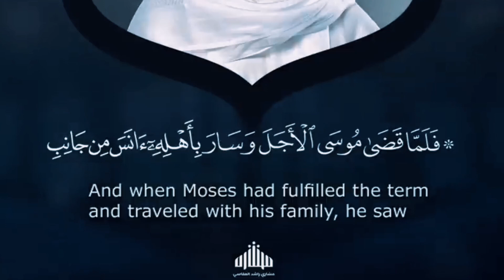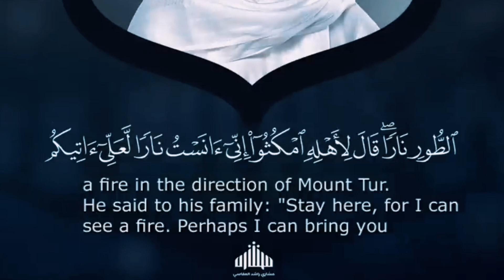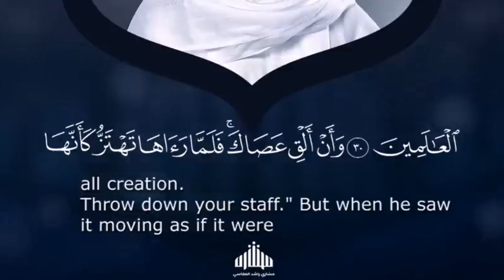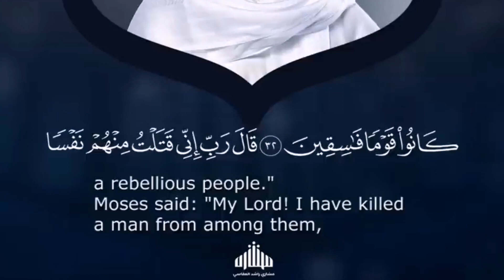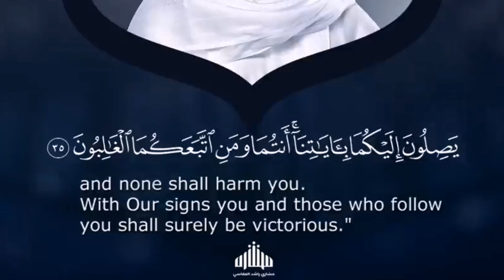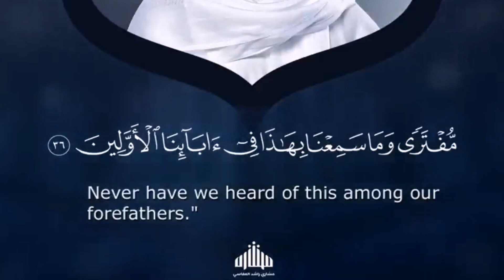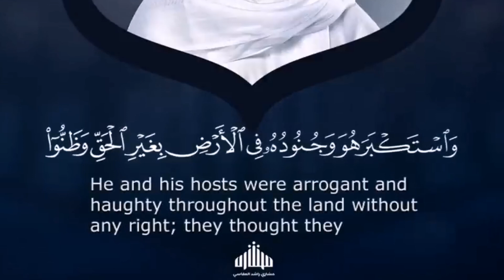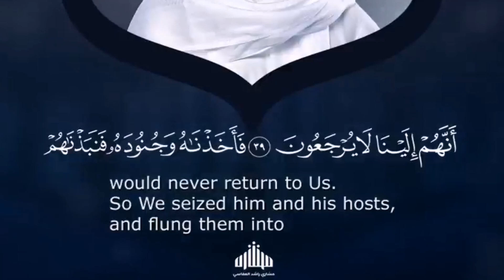Untold Story Of Prophet Moses Part 4 | Stories Of Prophets moses Series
Welcome to "One God One Religion," where today we embark on a detailed exploration of the life of Prophet Moses (Musa), as told through the Quran. This series aims to deliver a thorough narrative of his life, marked by moments of trial, faith, and divine intervention. Join us as we delve into the comprehensive story of one of the greatest prophets in Islamic tradition.

Birth and Early Years
Moses was born during a perilous time when the Pharaoh of Egypt had decreed the slaughter of all newborn Israelite boys to prevent the rise of one who could challenge his reign. To save her son, Moses's mother placed him in a basket and set him adrift on the Nile.
"We inspired to the mother of Moses, 'Suckle him; but when you fear for him, cast him into the river and do not fear nor grieve. Indeed, We will return him to you and will make him [one] of the messengers.'" (Surah Al-Qasas, 28:7)
This act of faith saved Moses, who was found and raised in the Pharaoh's own household, setting the stage for his future mission.

The Call to Prophethood
As Moses grew into manhood, he fled Egypt after an incident where he accidentally killed a man. During his exile, he received his calling at Mount Sinai, where God spoke to him from the burning bush, instructing him to return to Egypt and lead his people to freedom.
"And when he came to it, he was called, 'O Moses, Indeed, I am your Lord, so remove your sandals. Indeed, you are in the sacred valley of Tuwa. And I have chosen you, so listen to what is revealed [to you].'" (Surah Taha, 20:11-13)
This divine encounter marked the beginning of his mission as a prophet.

Confrontation with Pharaoh
Armed with divine signs, Moses returned to Egypt to confront Pharaoh and demand the release of the Israelites. Despite his initial hesitation, Moses demonstrated God's power through miracles such as his staff turning into a serpent and his hand becoming radiantly white.
"Throw down your staff." But when he saw it writhing as if it were a snake, he turned in flight and did not return. [Allah said], "O Moses, approach and fear not. Indeed, you are of the secure.'" (Surah Al-Qasas, 28:31)
These signs were meant to prove God's supremacy over the false claims of divinity by Pharaoh.

The Exodus
After Pharaoh's repeated refusals and subsequent divine plagues, Moses led the Israelites out of Egypt. The climax of their escape came when God parted the Red Sea, allowing
them to cross while drowning Pharaoh and his armies who pursued them.
"And We inspired to Moses, 'Strike with your staff the sea,' and it parted, and each portion was like a great towering mountain." (Surah Ash-Shu'ara, 26:63)
This miraculous event underscored the might of God and marked a pivotal moment in the Israelites' journey to freedom.

Life in the Desert and Legacy
The subsequent years saw Moses guiding the Israelites through the desert towards the promised land, during which he received the Torah, including the Ten Commandments, as guidance for the people.
"And [mention] when We made an appointment with Moses for forty nights. Then you took [for worship] the calf after him, while you were wrongdoers." (Surah Al-Baqarah, 2:51)
Despite challenges, including the Israelites' occasional lapses into idolatry, Moses's steadfast faith and leadership remained central themes throughout his life.

Join us as we explore these profound episodes and more in our series on the life of Prophet Moses. Reflect on the lessons his story holds for us today and how his unwavering faith in God led him through challenges and triumphs.

Thank you for tuning in! Your engagement helps us spread knowledge and foster understanding across faiths.